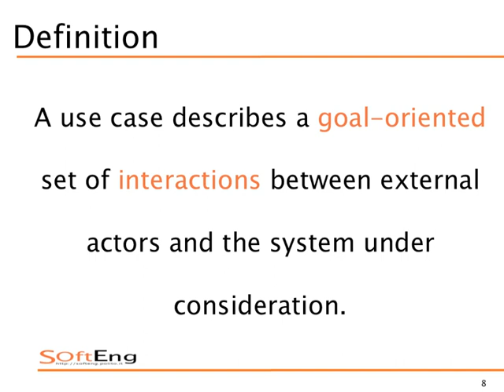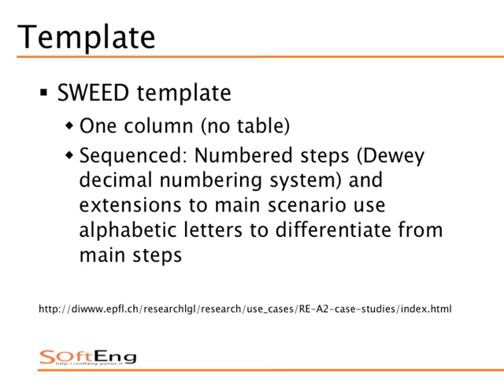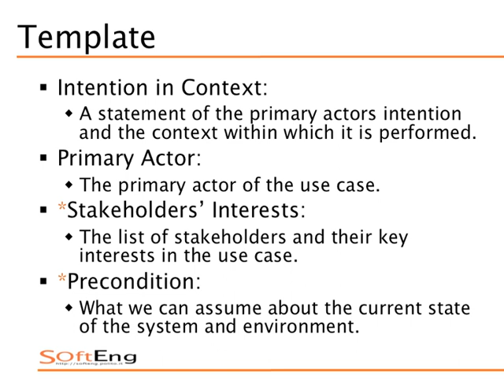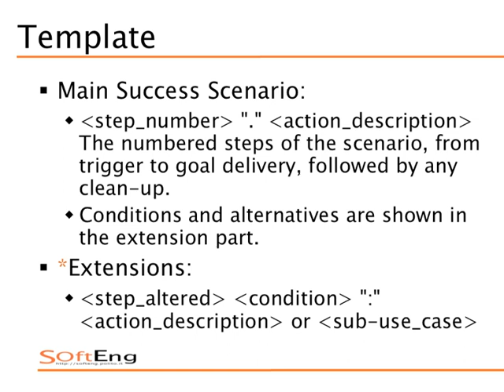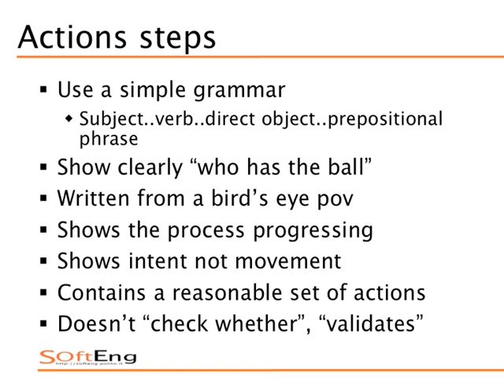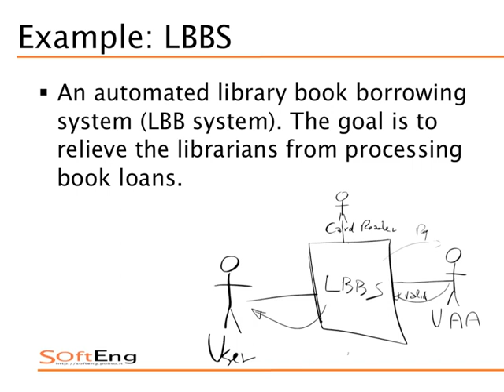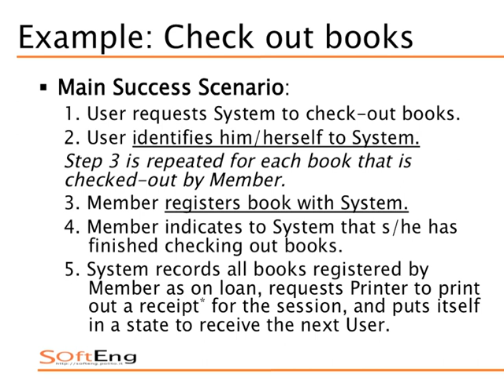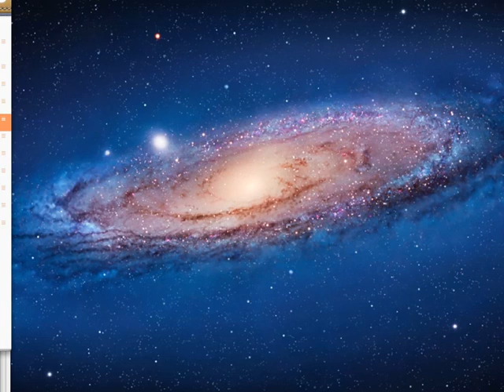Sistemi Informativi Aziendali (02CIXPG) - Usa case: template e scrittura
Scrittura degli use case